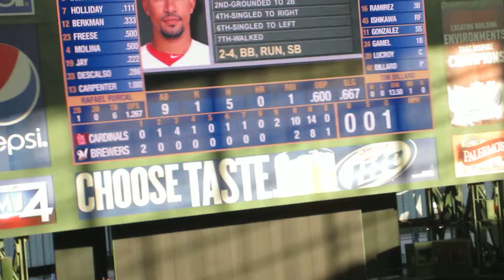Opening day 2012 Milwaukee Brewers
Opening day 2012 Milwaukee Brewers with kids.